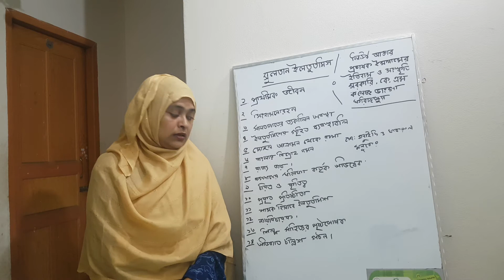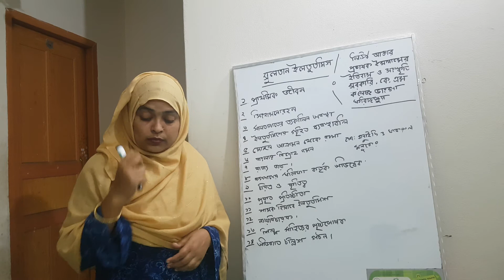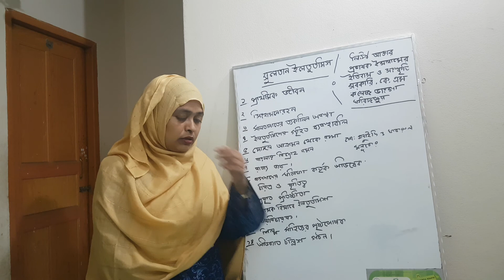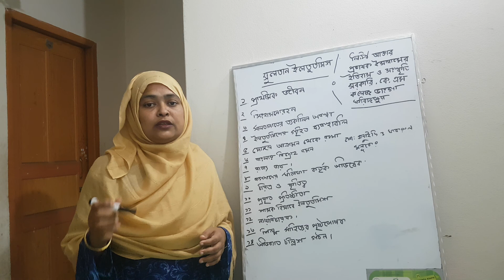16 December 2020